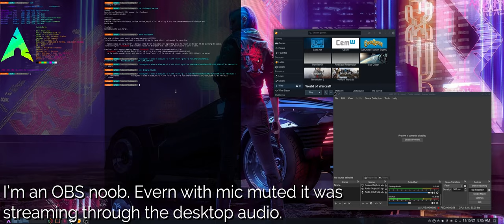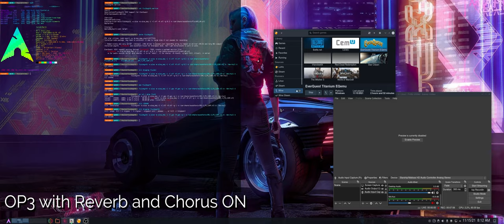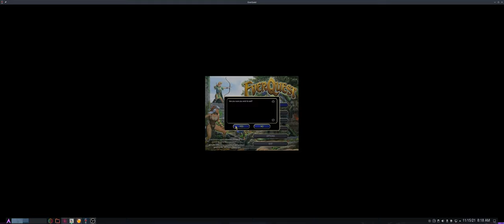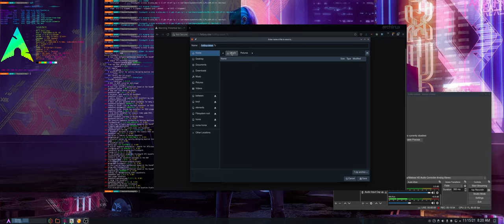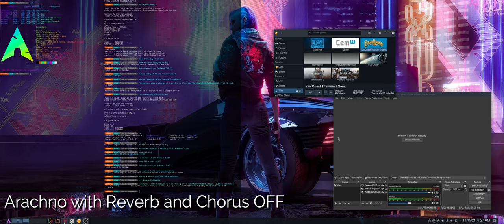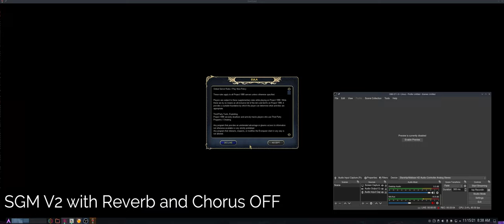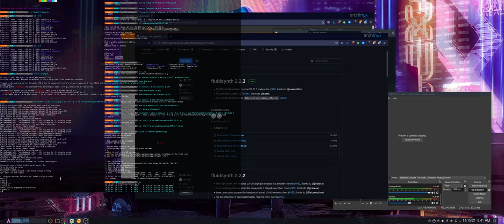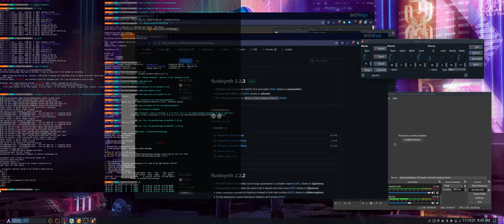Project1999 playing with MIDI synthesizer and soundfonts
Will work on a project for better MIDI reproduction in Windows with Fluidsyth and a Win10 Qsynth build.